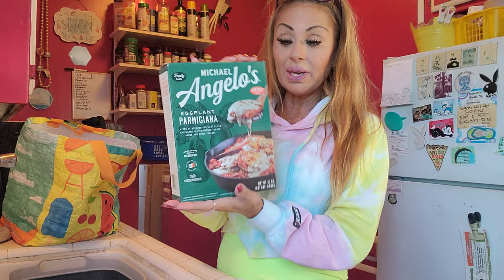Grocery Haul: Eggplant or Lasagna?